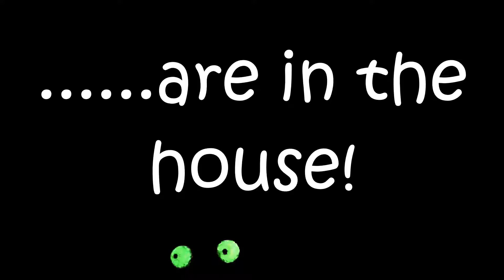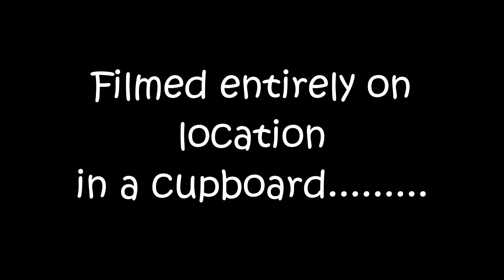Shadow Sprites........Are in the house!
A second Shadow Sprite animation made for the Master's Art Exhibition, appearing in Harrogate North Yorkshire, at the Victoria Shopping Centre for one week at the end of July 2021! Now the exhibition is over, this animation is here for viewing.